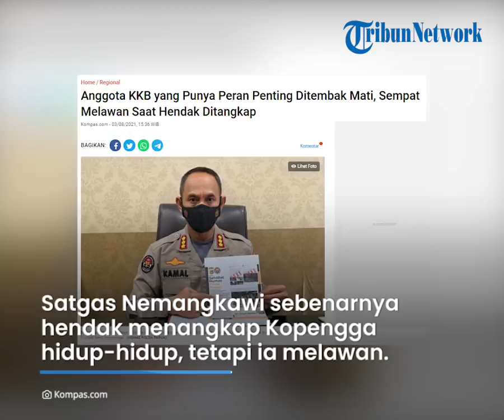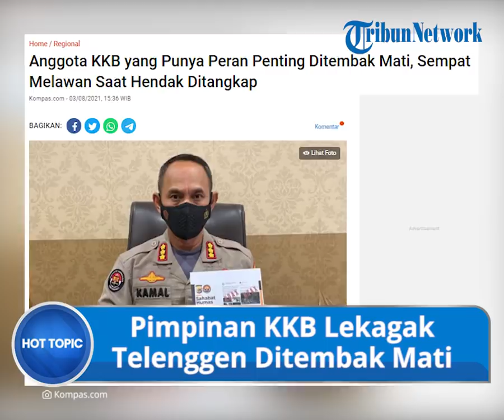Satgas Nemangkawi Tembak Mati Pimpinan KKB Papua Lekagak Telenggen, Sempat Brusaha Lawan Petugas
TRIBUN-VIDEO.COM - Pada Selasa (3/8/2021), Satgas Nemangkawi menembak mati seorang anggota Kelompok Kriminal Bersenjata (KKB) Papua.

KKB yang ditembak mati tersebut bernama Kopengga Enumbi alias Tamu Enumbi (28) yang merupakan pimpinan Lekagak Telenggen.

Ia ditembak mati di Distrik Irimuli Kabupaten Puncak Jaya, Papua.

Kabid Humas Polda Papua, Kombes AM Kamal mengatakan, Kopengga Enumbi merupakan pimpinan Lekagak Telenggen dan memiliki peran yang cukup penting.

Ia berperan dalam memenuhi kebutuhan logistik pergerakan KKB Yambi di bawah pimpinan Lekagak Telenggen.

"Selama ini, Kopengga Enumbi alias Tamu Enumbi berperan dalam memenuhi kebutuhan logistik bagi pergerakan KKB Yambi di bawah pimpinan Lekagak Telenggen," ujarnya.

Selain itu, Kopengga Enumbi merupakan adik kandung dari Lerimayu Enumbi yang memiliki posisi penting di kelompok Lekagak Telenggen.

Dikutip dari Kompas.com, Selasa (3/8/2021), pelaku yang ditembak mati itu masuk dalam daftar pencarian orang atas kasus perampasan senjata api.

Kamal menjelaskan, Satgas Nemangkawi sebenarnya hendak menangkap Kopengga hidup-hidup, tetapi ia melawan saat hendak ditangkap.

"Saat dilakukannya penindakan, terdapat perlawan dari pelaku sehingga personel mengambil tindakan tegas terukur dengan menembak Kopengga Enumbi alias Tamu Enumbi yang mengakibatkan pelaku meninggal dunia di tempat," kata dia.

Kini, jenazah Kopengga Enumbi berada di RSUD Mulia, Distrik Mulia, Kabupaten Puncak Jaya.

(Tribun-Video.com/Kompas.com)

Artikel ini telah tayang di Kompas.com dengan judul "Anggota KKB yang Punya Peran Penting Ditembak Mati, Sempat Melawan Saat Hendak Ditangkap", Klik untuk baca
Penulis : Kontributor Jayapura, Dhias Suwandi